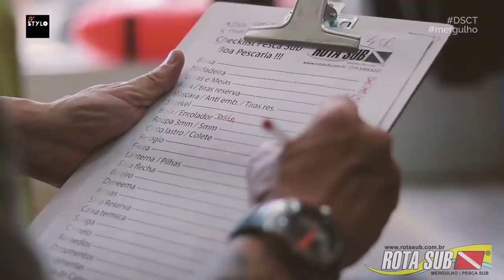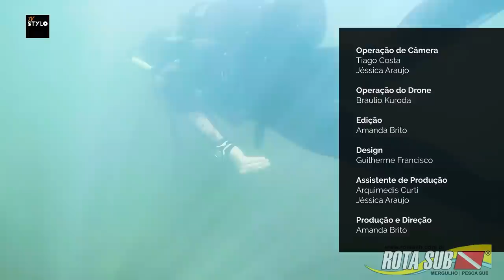ENTENDA O QUE É PESCA SUB - MERGULHO EM SANTA FÉ DO SUL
🔥 Você quer aprender a Pescar comigo?  Faça parte da nossa turma do curso de PESCA SUB Oxigênio Master. - é Só clicar no link abaixo

Incrível trabalho do Pessoa da TV STYLO de S. J. Rio Preto/SP
Um passeio por Santa fé do Sul.

► VAMOS FAZER UM CURSO NA SUA CIDADE?